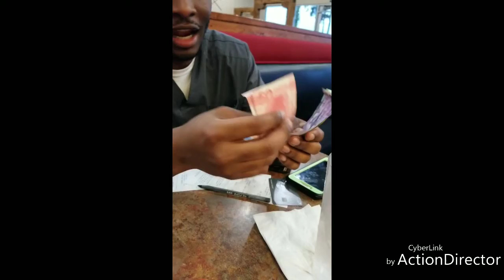$5 hooker with philippines money